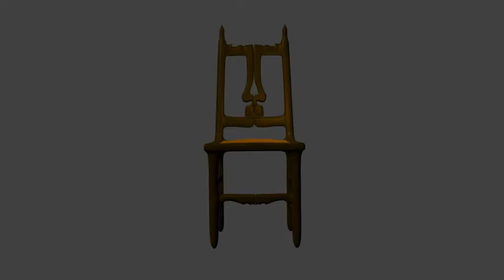Box Hill TAFE Showreel - Tim Aretis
My 3D animations and models I created at TAFE during my Certificate III in Information, Digital Media and Technology. Brilliant.